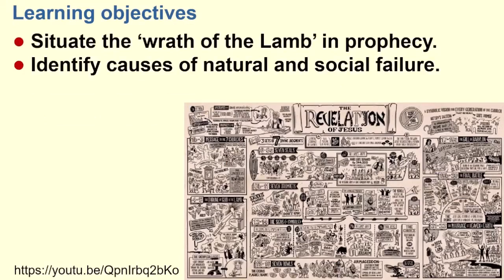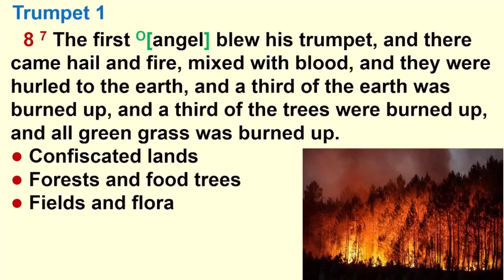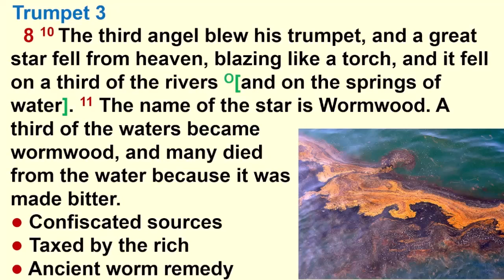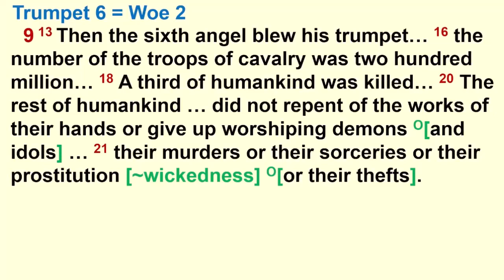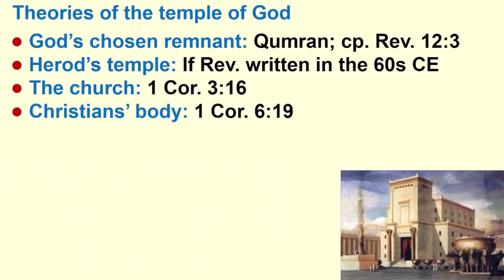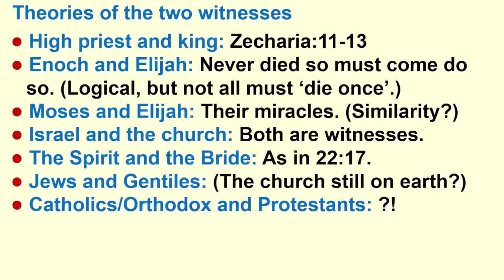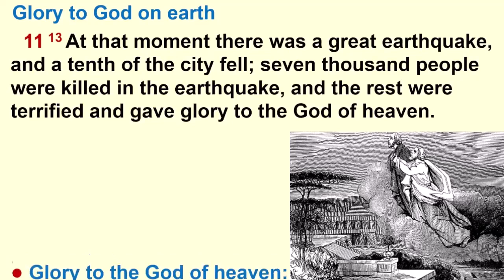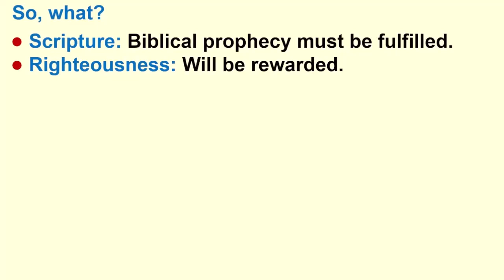Apocalypse, Episode 2 (Rev. 8:1–11:18), with Dr Galen Currah